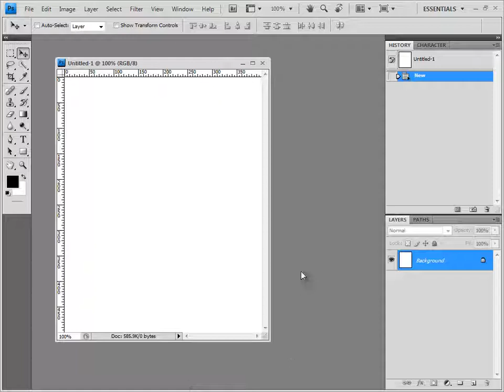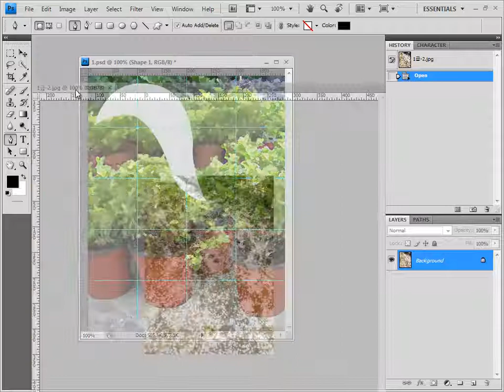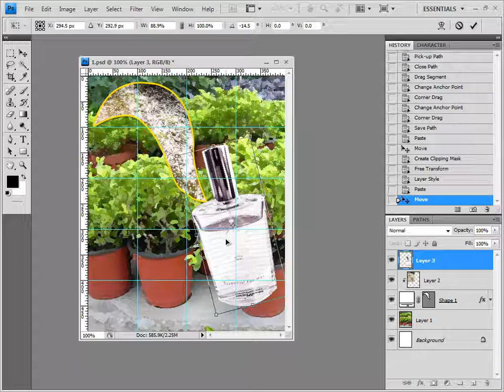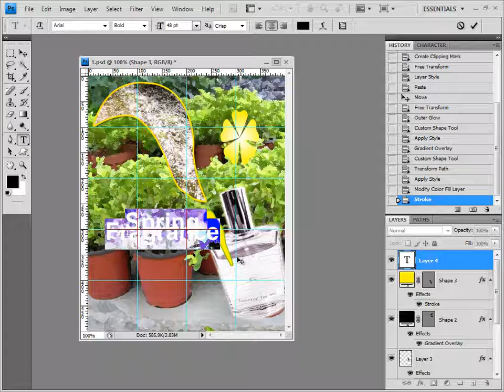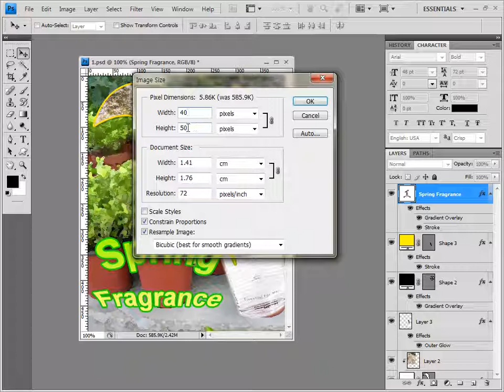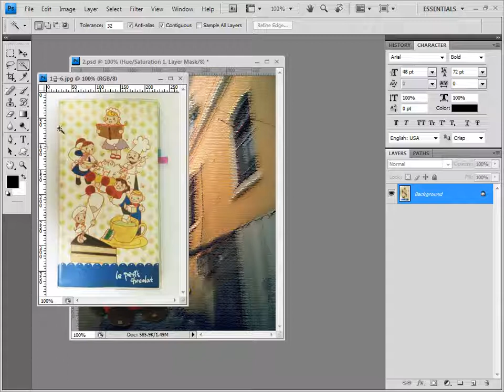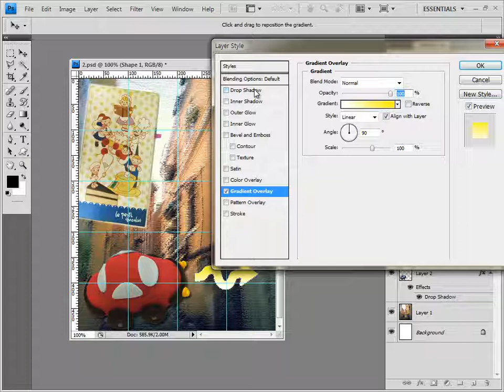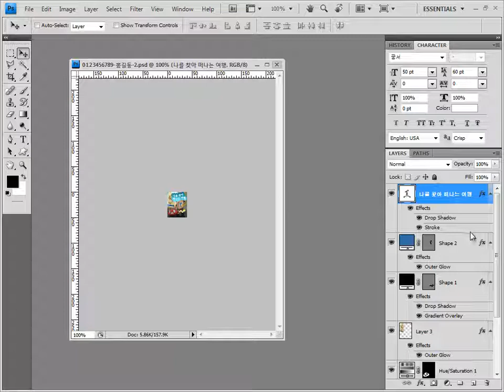GTQ 포토샵 1급